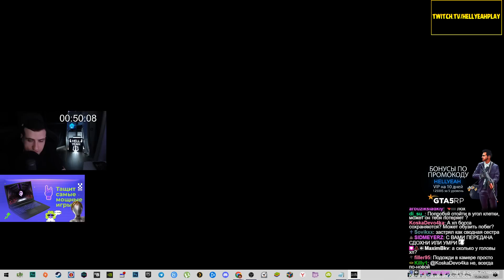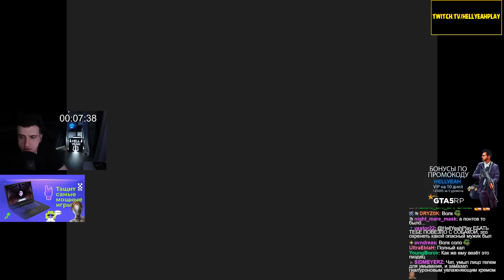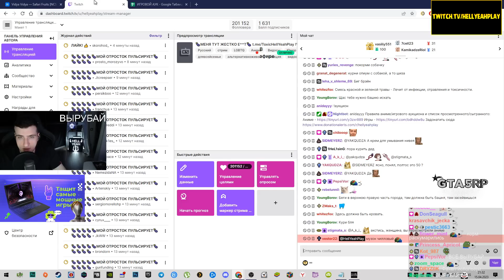СОЮЗ ПЛОТИ ► HELLYEAHPLAY ИГРАЕТ В FEAR & HUNGER #4